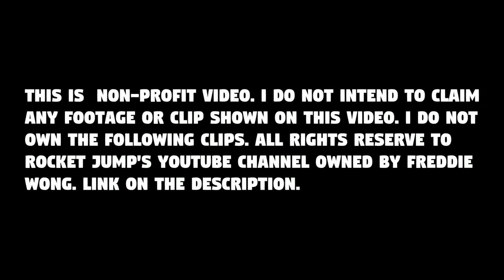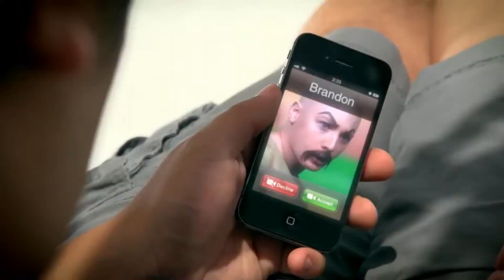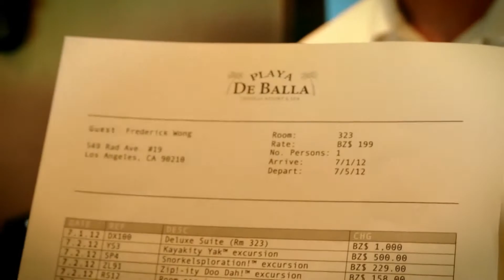Rocket Jump Far Cry Vacation / Kingsman Style Freddie Wong FAN MADE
Hope you enjoyed this video, FAMZ!

LEMMiNO if you want more of this content!

►Do support me FAMZ!
As always FAMZ!
Stay chill bruh!
To the...
(….\..CORE. /….)